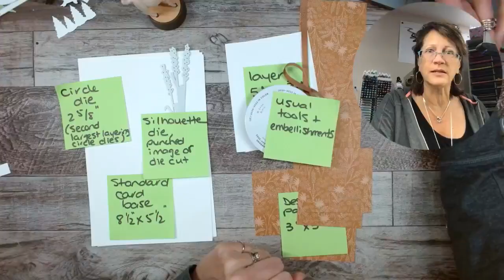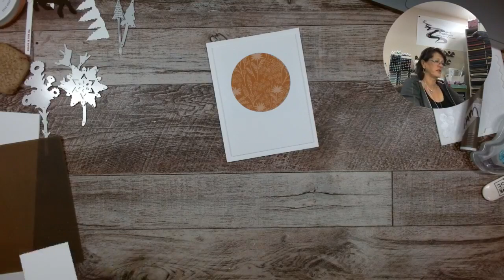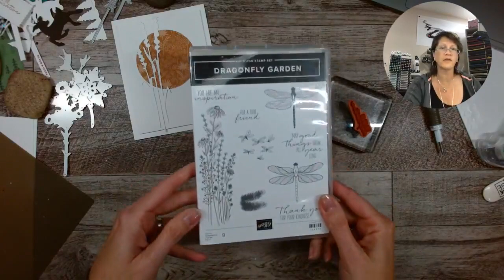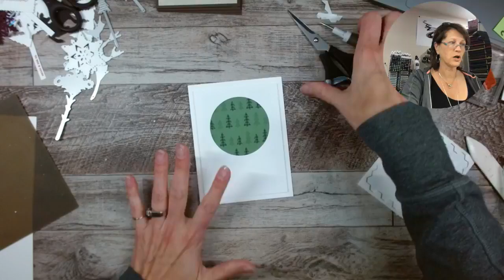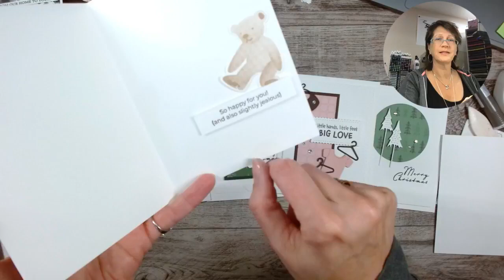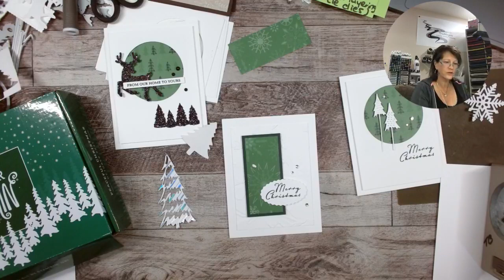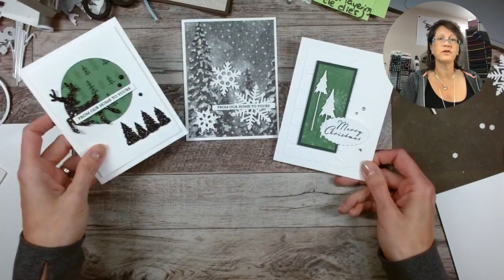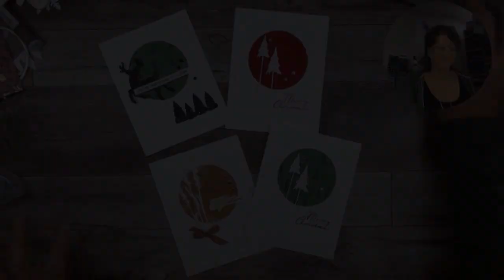MCM Monday, Oct 18, 2021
This is not my usual style but I LOVE it!  SO quick and easy!  Play along!